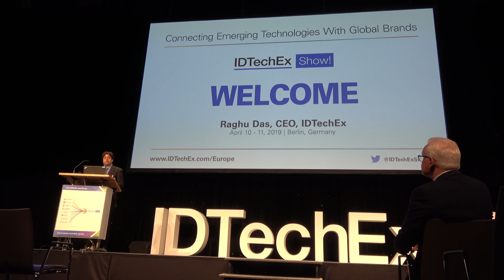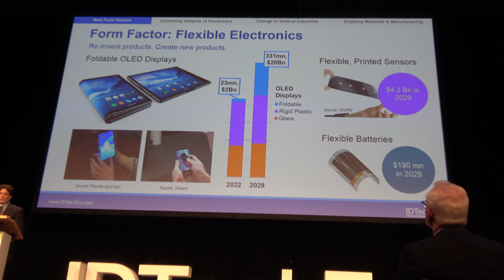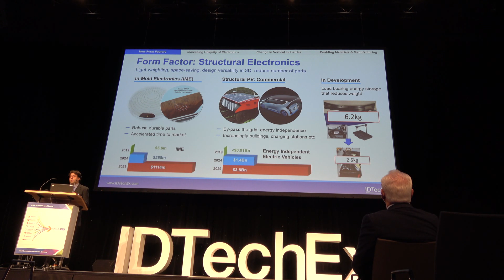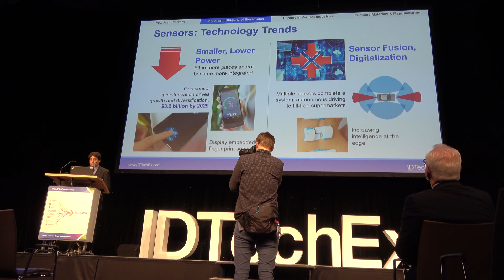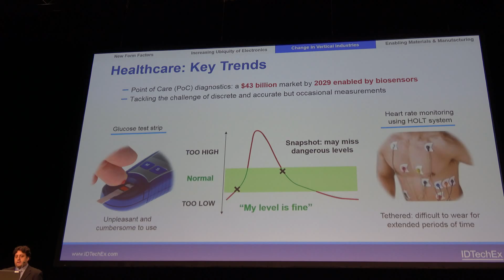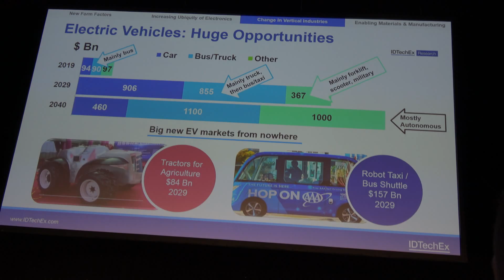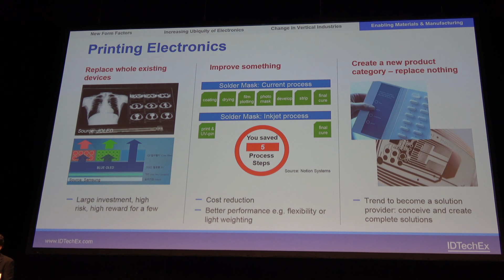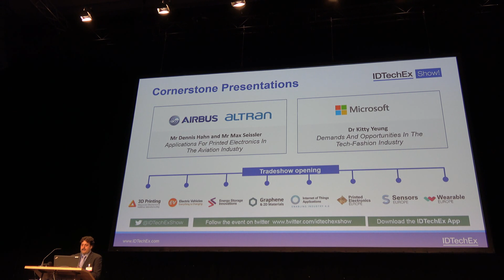IDTechEx CEO Raghu Das Keynote at IDTechEx Show! Europe 2019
IDTechEx CEO, Raghu Das discusses trends in flexible electronics, stretchable electronics, structural electronics, internet of things, sensors, wearables, healthcare, electric vehicles, energy storage, graphene, 3d printing and printed electronics in the opening cornerstone presentation at the IDTechEx Show! Europe 2019. Raghu Das MA (Cantab) is CEO of IDTechEx. He has a Natural Sciences degree from the University of Cambridge, where he studied physics. He has been closely involved with this subject for over nine years, carrying out consultancy in Europe, USA, Asia and the Middle East. He has lectured on these topics at over 300 events around the world and is the author of several IDTechEx publications. IDTechEx provides independent market research, business intelligence and events on emerging technologies to companies across the value chain. IDTechEx clients use their insights to help make strategic business decisions and grow their organizations. IDTechEx business and technology experts provide international perspective in a diverse range of emerging technologies including 3D printing, electric vehicles, energy harvesting, energy storage, life sciences, printed electronics, IoT and many other topics. IDTechEx is headquartered in Cambridge, UK with additional offices in USA, Germany and Japan and associates in South Korea.

Filmed in 4K60 at MWC 2019 with Panasonic G9 ($1131